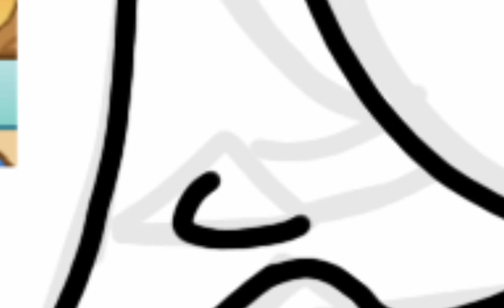Chestnut and Cashew - Warrior Cat OCs - Speed Paint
Kat's OC is Cashew, I'm Chestnut :3 Their SIAMESE twins XD Anyone get it? EHH